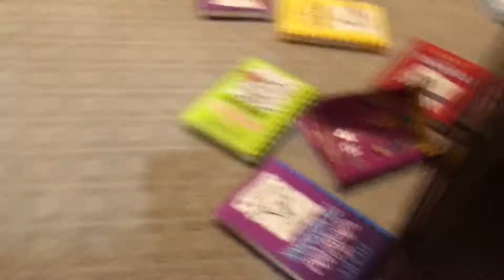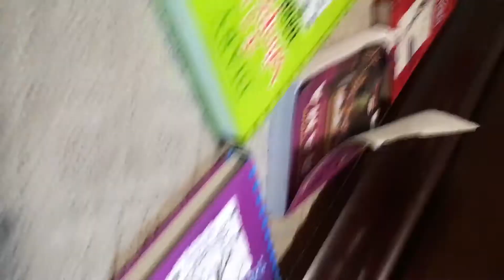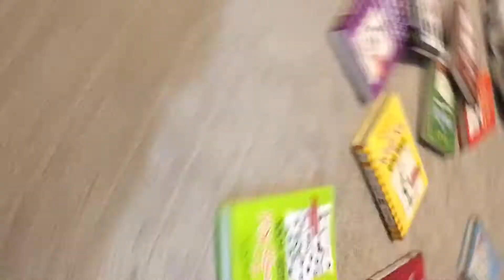Spongebob Squarepants in Real Life Season 2 Episode 11 Part 1 Bonus Scenes